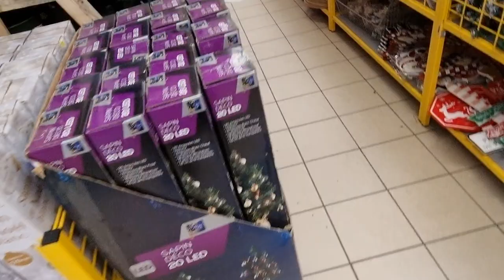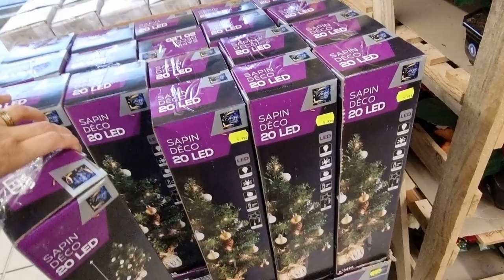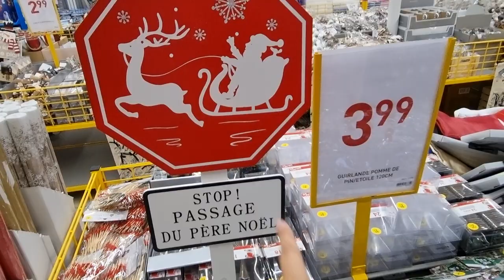🎄🎅🏻ARRIVAGE STOKOMANI NOËL 2021 : Décorations, art de la table, sapin 🎄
Découvrez l'arrivage STOKOMANI NOËL 2021 !

Des décorations de folie, art de la table, sapins de noël !

Tout le nécessaire pour passer de superbes fêtes de fin d'année !

Découvrez les nouveautés Stokomani noël !